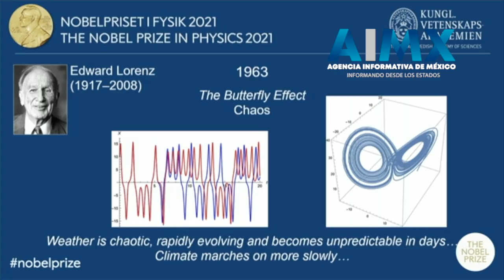Syukuro Manabe, Klaus Hasselmann y Giorgio Parisi reciben el Premio Nobel de Física 2021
La Academia Sueca de Ciencia señaló que el premio se otorgaba a estos tres investigadores "por las contribuciones innovadoras a nuestra comprensión de los sistemas físicos complejos".